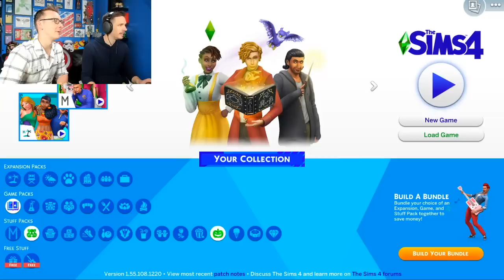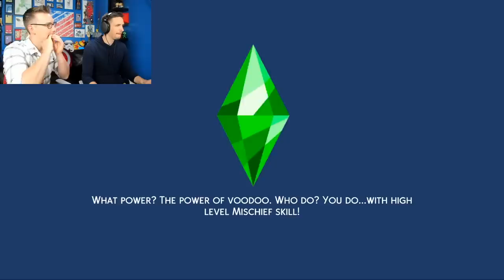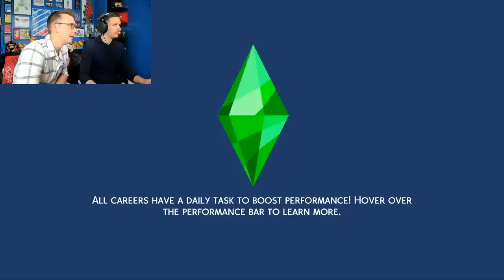Hogwarts Founders LEARN MAGIC in SIMS 4 | Episode #5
J and Ben continue the founding of Hogwarts with Godric Gryffindor, Rowena Ravenclaw, Helga Hufflepuff and Salazar Slytherin! Today they dive into the new Realm of Magic expansion and begin teaching the wizards to FINALLY do magic!